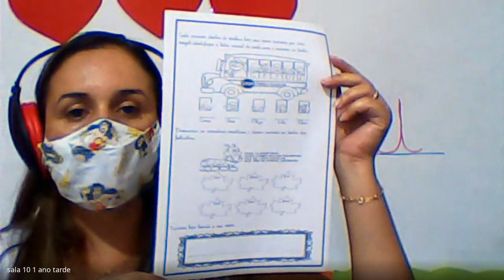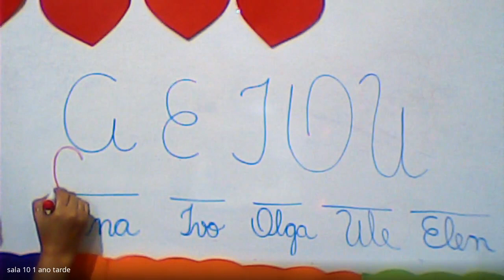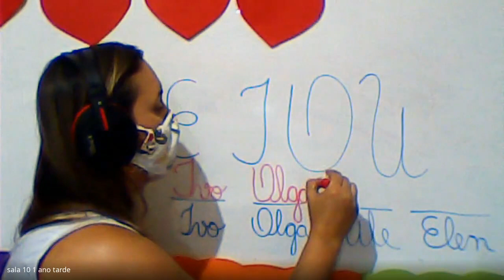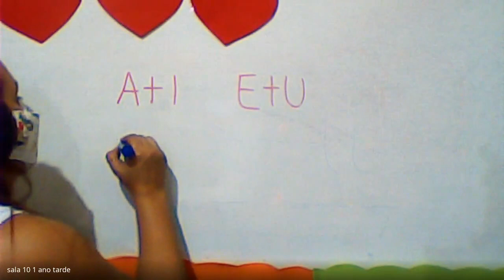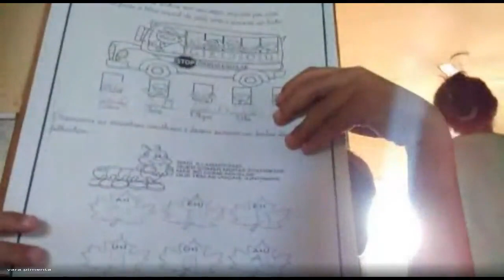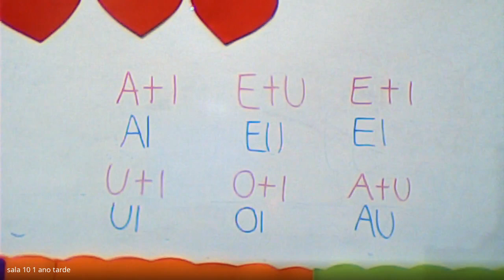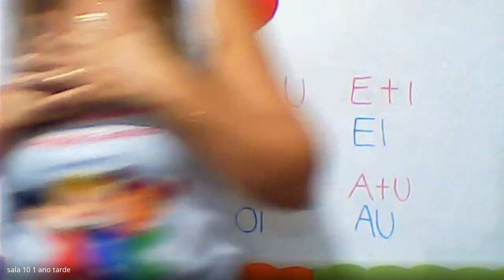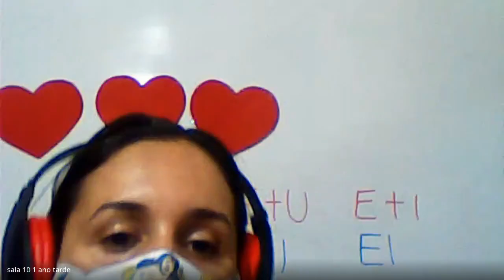PRE 2 AULA 2